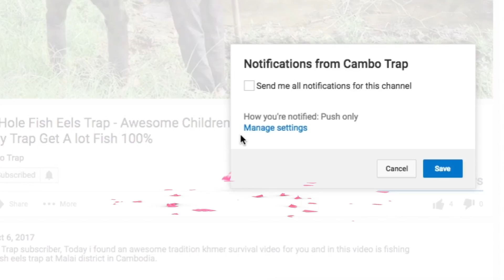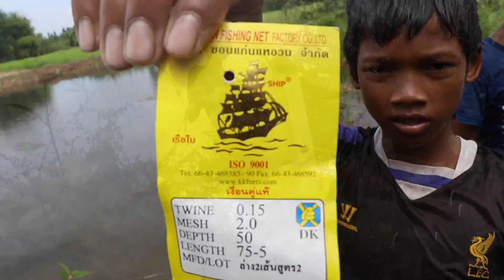How to Get a Lot of Fish With Long Net Worked 100% - Awesome Children Use Net Fishing in Cambodia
Hello all Cambo Trap subscriber, Today i found an awesome tradition khmer survival video for you and in this video is fishing
 with long net catch a lot of fish at Malai district in Cambodia.